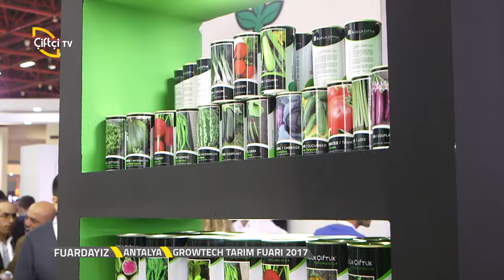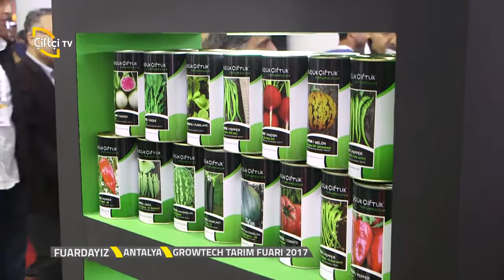KüçükÇiftlik Tohumculuk / Growtech Fuarı 2017 - Antalya -Çiftçi TV